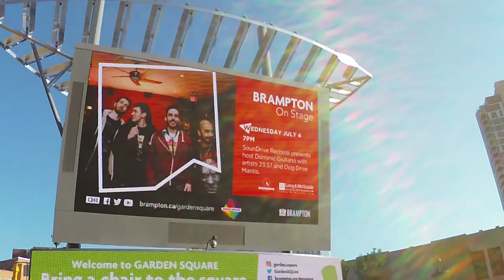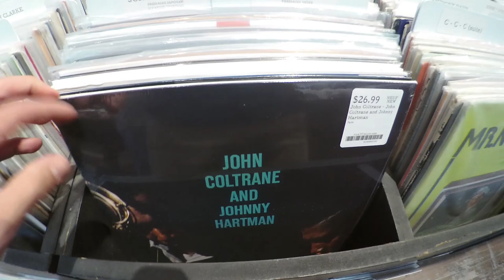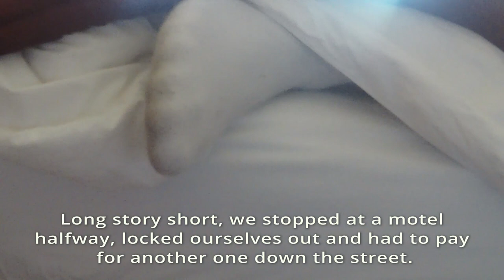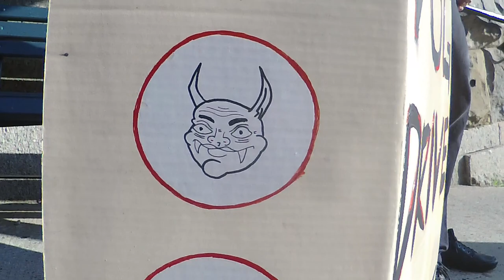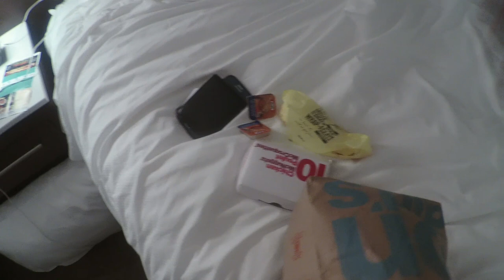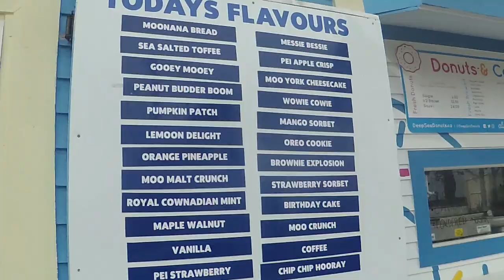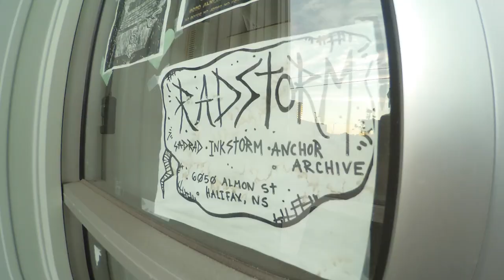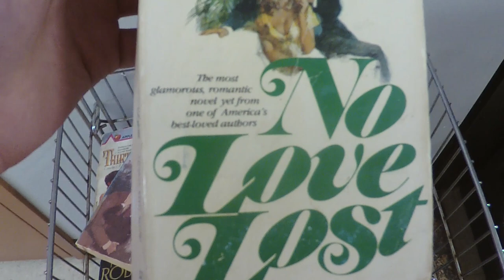Dog Drive Mantis - Summer Tour 2018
A full re-cap of our 2 week tour across the East Coast of Canada.